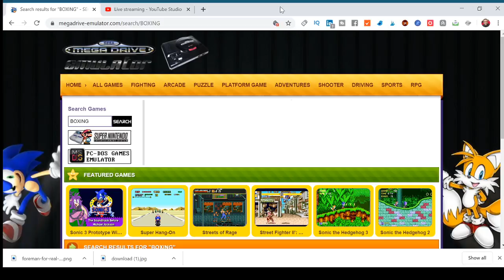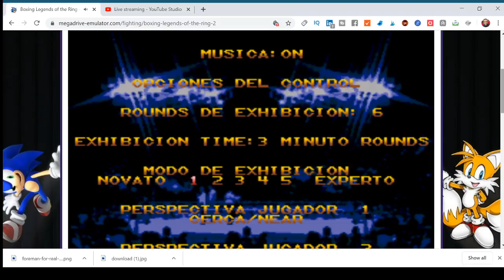CHAVEZ 2 boxing game preview